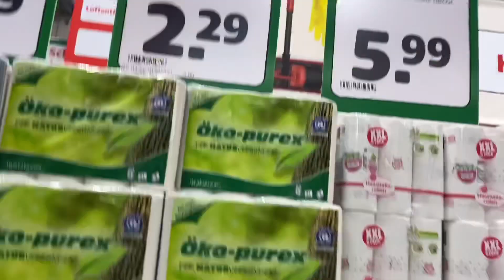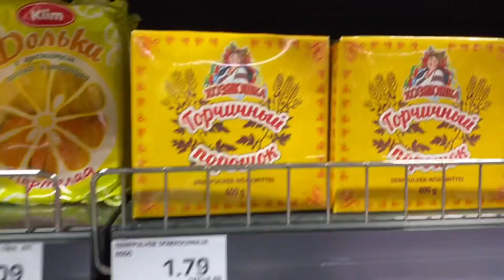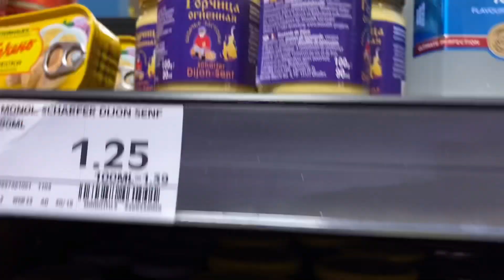О НАШЕЙ РУССКО-НЕМЕЦКОЙ СЕМЬЕ//ЧТО ГДЕ КУПИТЬ НА ЮГЕ ГЕРМАНИИ//НЕТ ПАНИКИ//НЕТ ПАНИКЕ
Опровергаем мифы о пустых магазинах или очередях на юге Германии. Да, нет туалетной бумаги:) но пару рулонов у всех есть в запасе, уверена! А там и поставщики от шока отправятся:)